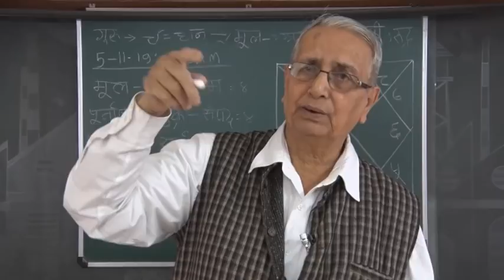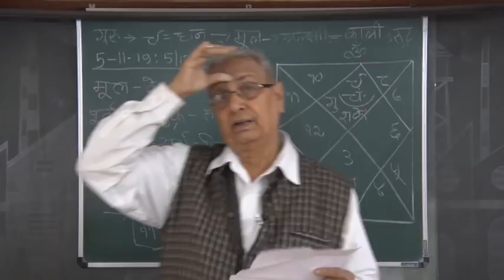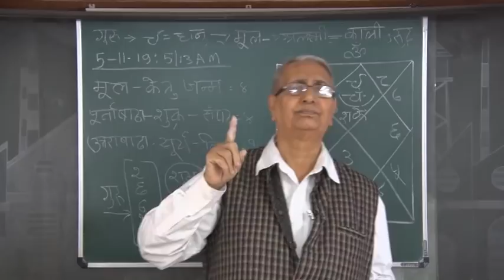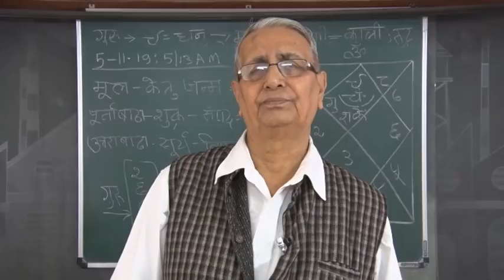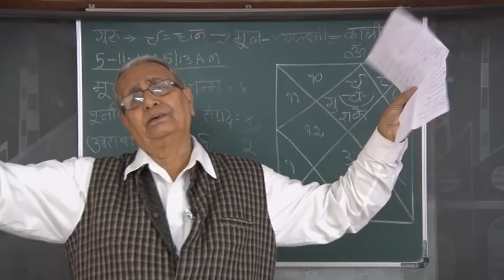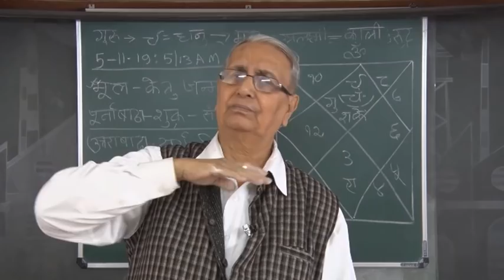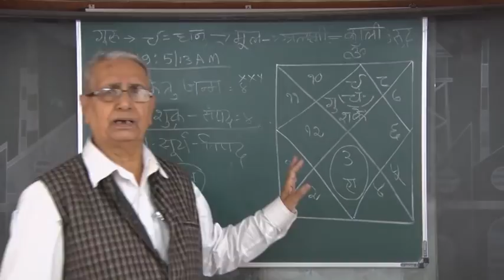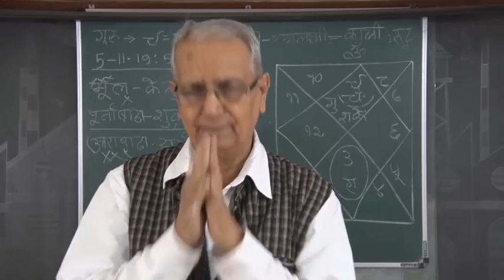Astro U P Mishra Jamshedpur, Story of respected Guru part 10 with Spl tips